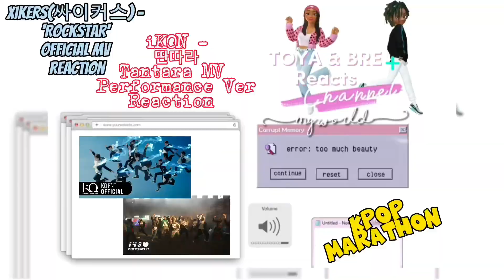KPOP Marathon IKON & XIKERS Reaction | Both groups are that spicy flavor to music!!!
Welcome to Toya & Bre Reacts Channel! Today we are reacting to:

KPOP Marathon IKON & XIMERS Reaction | Both groups are that spicy flavor to music!!!

-  iKON - 딴따라 Tantara MV Performance Ver Reaction
-xikers(싸이커스) - 'ROCKSTAR' Official MV Reaction

The boy groups are showing all of their talents & we can see the passion In their music !